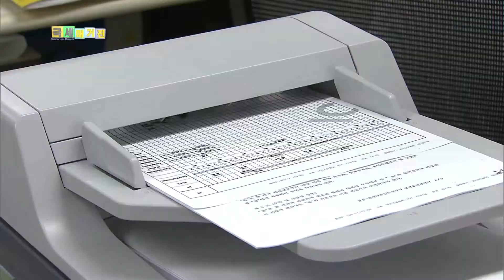국제조세 공개강좌 개최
국세청은 국제거래에 종사하는 기업들이 느끼는 세무 관련 궁금증을 해소하고, 관련 세법에 대한 이해를 돕기 위해 국제조세 공개강좌를 개최합니다.